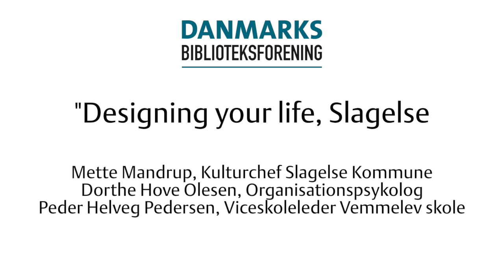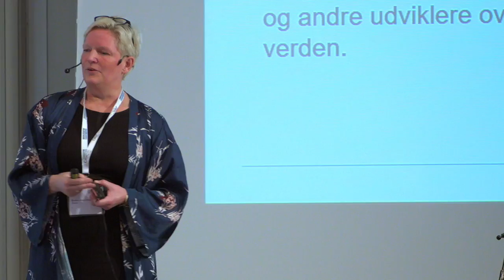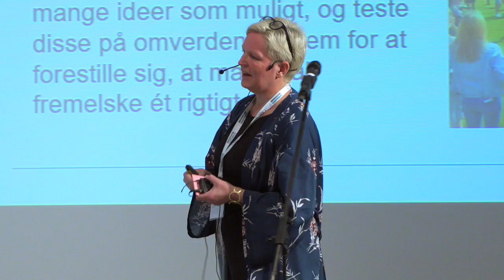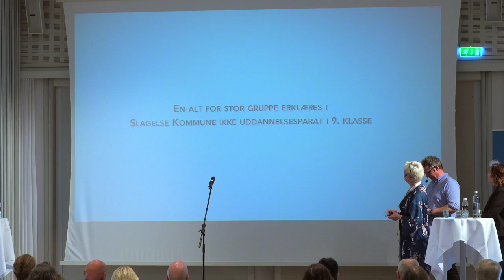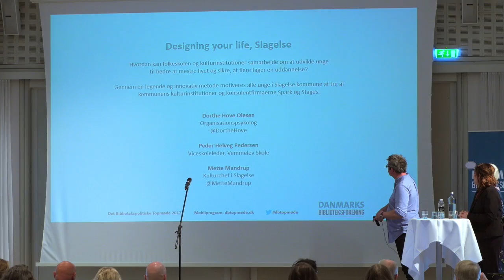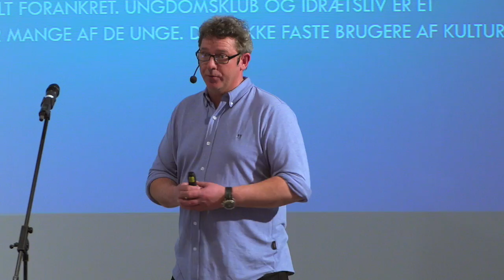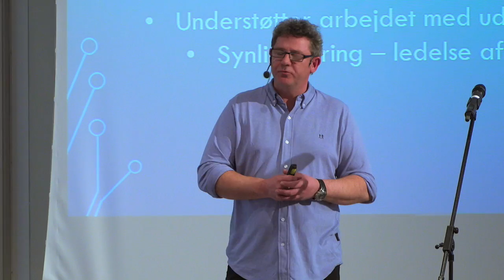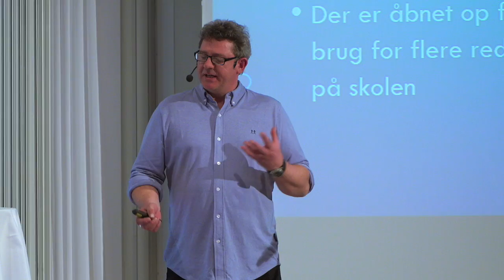Det Bibliotekspolitiske Topmøde 2017 - Designing your life, Slagelse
Mette Mandrup, Kulturchef Slagelse Kommune
Dorthe Hove Olesen, Organisationspsykolog
Peder Helveg Pedersen, Viceskoleleder Vemmelev Skole